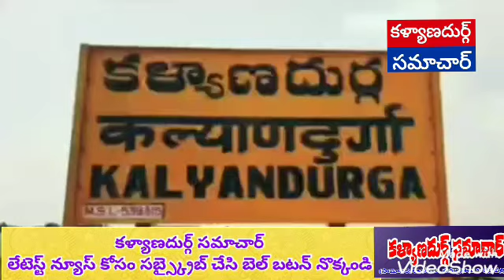అమరావతి కోసం ప్రజలతో కళ్యాణదుర్గం తెలుగుదెశం ఆధ్వర్యంలో సంతకాల సేకరణ || కళ్యాణదుర్గ్ సమాచార్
రాష్ట్ర రాజధానిని మూడు ముక్కలు చేయకుండా అమరావతి రాజధానిగా కొనసాగించేందుకు ఈ పోరాటాన్ని ఉధృతం చేస్తామని కళ్యాణదుర్గం తెలుగుదేశం పార్టీ నియోజకవర్గ ఇన్చార్జి ఉమామహేశ్వర నాయుడు స్పష్టం చేశారు కళ్యాణదుర్గం నియోజకవర్గంలో అమరావతి కోసం సంతకాల సేకరణ కార్యక్రమం ఉద్ధృతంగా చేపట్టారు నియోజకవర్గంలోని అన్ని మండలాల్లో ఈ కార్యక్రమం నిర్వహిస్తున్నట్లు ఇందుకు అన్ని ప్రజా సంఘాలు సిపిఐ పార్టీ తో పాటు సహకరిస్తున్నట్లు ఆయన వివరించారు జగన్మోహన్ రెడ్డి ప్రభుత్వం  ఏ రకంగానూ హేతుబద్ధత లేకుండా రాష్ట్రాన్ని విడదీయాలని ఏకైక లక్ష్యంతో ముందుకు పోతోందని ప్రభుత్వ వైఖరి దుమ్మెత్తిపోశారు అఖిలపక్షం తీర్మానం చేసిన విధంగా 13 జిల్లాల్లో అమరావతి రాజధానిగా కొనసాగించేందుకు పోరాటం ఉధృతం చేస్తామని ఆయన స్పష్టం చేశారు